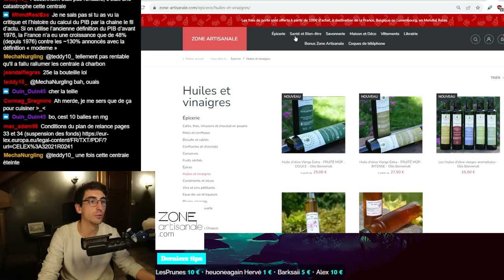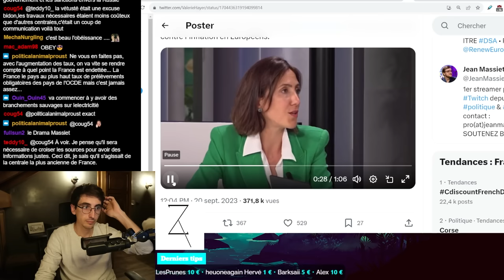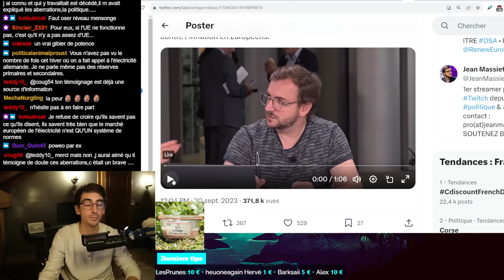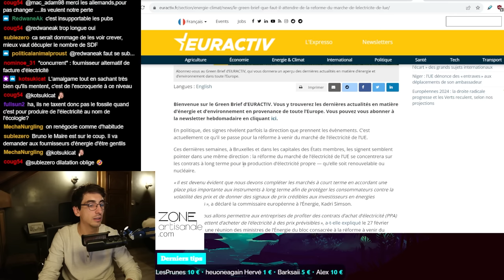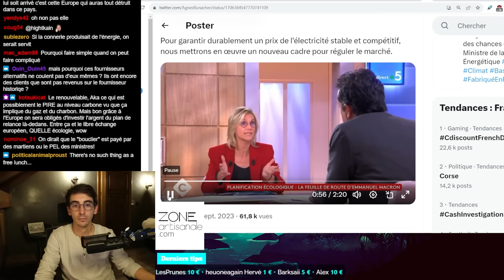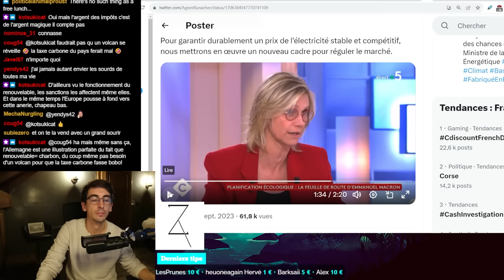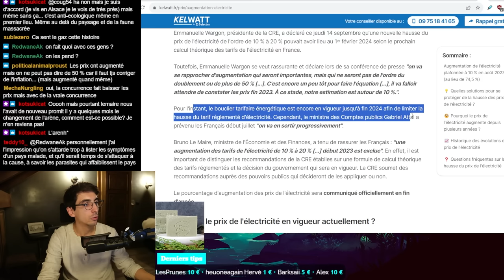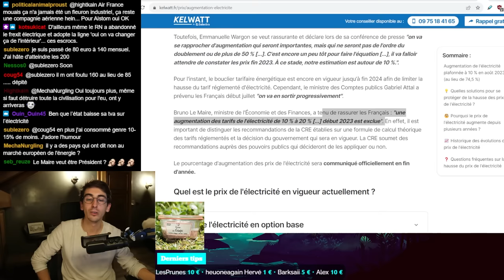[VF] – Vers un FREXIT du marché européen de l’électricité ?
Dans un contexte de fin des boucliers tarifaire, Emmanuel Macron à annoncé que la France va reprendre le contrôle sur les prix de l’électricité durant le mois d’octobre. A quoi faut-il s’attendre ?

Plus d’infos :

Le Green Brief : que faut-il attendre de la réforme du marché de l’électricité de l’UE ?
Oui, les prix de l’électricité ont bien augmenté de 50% en dix ans
Hausse de 10% de l’électricité au 1er août : le résultat de l'ouverture à la concurrence ?
Augmentation électricité entre 10% et 20% en février 2024 ?
Reprendre le contrôle des prix de l’électricité selon Agnès Pannier-Runacher